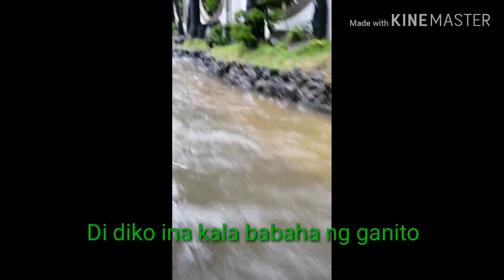Tisoy | heavy rain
Makikita nyo dito kung gano kataas ang baha sa lugar namin. Kunting ulan malaking baha ang result.